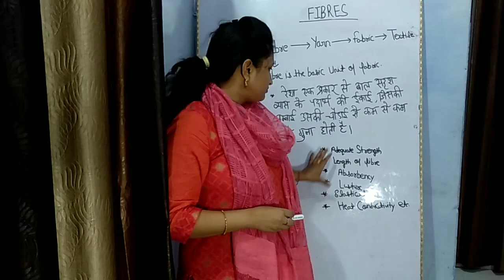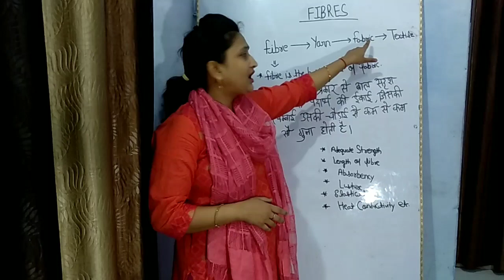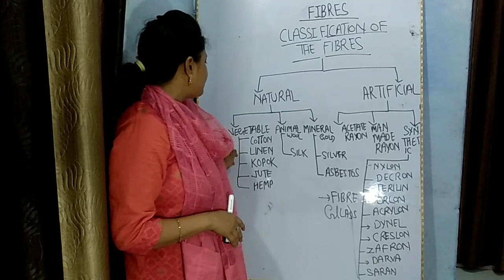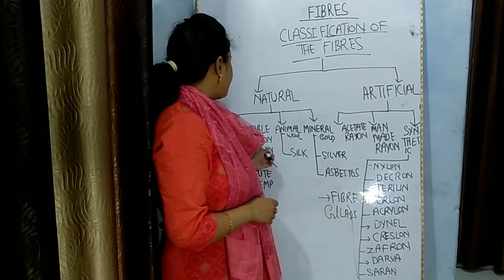What is fibre in textile science? Classification of fibre textile science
UP TGT TOPPERS 2021 इस टेलीग्राम लिंक से ग्रुप में जुड़ें और फ्री टेस्ट का लाभ उठायें I
***Participate and ask your friends to participate in FREE QUIZ***
It is requested to every member of this group to share the link and to add more & more members in the group.
Increasing numbers of member will increase the level of competition which will help us to know the rank as well as the competition level in upcoming exams. यह वीडियो गृह विज्ञान से सम्बंधित है,इस वीडियो में प्रतियोगी परीक्षाओं की तैयारी पाठ्यक्रम के अनुसार कैसे की जाए इस संदर्भ में कुछ प्रकाश डाला गया है।
पिछले विडियो देखने के लिए कृपया इस लिंक पर क्लिक कीजिये -